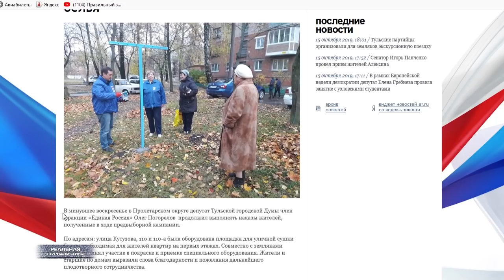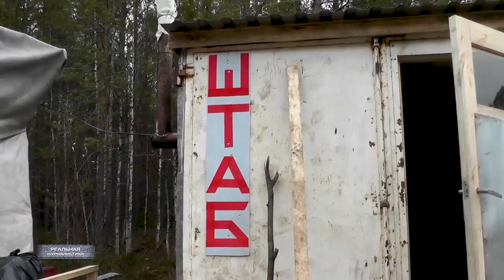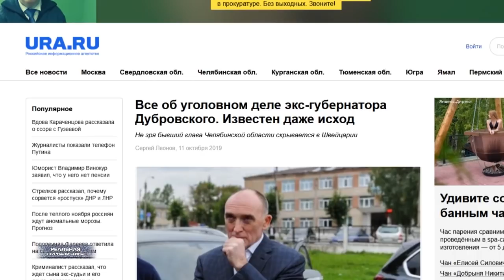Еще один чиновник сбежал за границу с украденными деньгами. РЕАЛЬНАЯ ЖУРНАЛИСТИКА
В России снова заговорили о необходимости снижения прожиточного минимума в осенний период. Авторами идеи выступили чиновники из Минтруда. А связана эта их инициатива с тем, что в конце лета, как правило, падают цены на сезонные продукты - картофель, лук, сахар, яйцо.
Депутат тульской гордумы Олег Погорелов похвалился на днях открытием сушилки для белья во дворе одного из жилых домов города. Сообщение об этом появилось на сайте местного отделения партии реальных дел.. Правда там все гораздо более пафосно:
член фракции Единая Россия продолжает выполнять наказы избирателей, полученных в ходе предвыборной кампании. По адресам таким-то была оборудована площадка для сушки белья.. Совместно с земляками депутат принял участие в покраске и приемке специального оборудования.
В покраске и приеме чего, простите? Специального оборудования? Это какого? Двух столбов и веревки?
Экс-губернатор Челябинской области Борис Дубровский обвинен в мошенничестве – присвоил себе 20 миллиардов – и, как истинный патриот, уехал в Европу на ПМЖ. Живет там уже несколько месяцев.
Это "Реальная журналистика", плохие новости из СКОЛЕНОВСТАНА сегодня. Поехали!